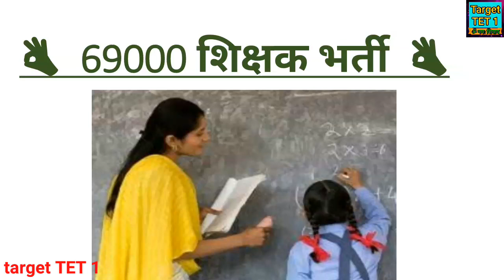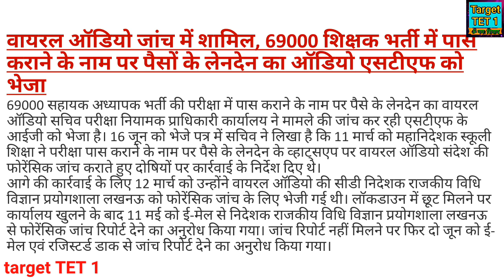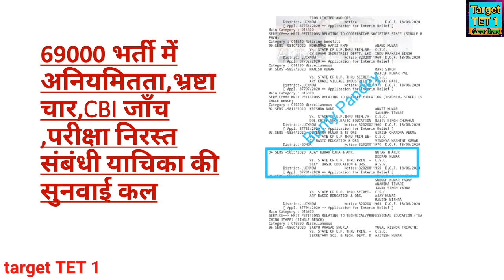69000 शिक्षक भर्ती latest update